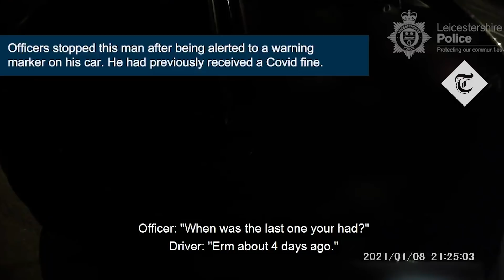Covid-19 rule breakers: Police filmed issuing fines for parties, long journeys and car meet-ups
Newly released footage from Leicestershire Police shows officers handing out fines for Covid-19 rule breaches.

They came across people who had made long journeys to meet up with friends, house parties and a car cruise event.